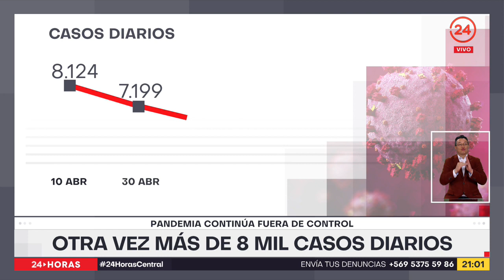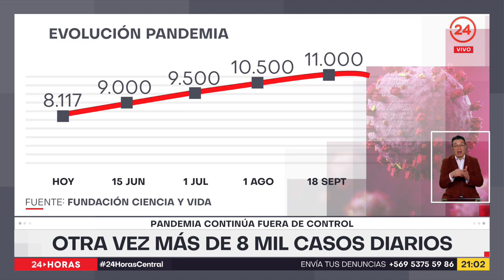Pandemia continúa fuera de control: Otra vez más de 8 mil casos diarios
Hace más de un mes que no se registraban más de 8 mil casos diarios de Covid-19 en el país, situación que preocupa a los expertos, ya que la disponibilidad de camas UCI continúa con una ocupación del 95%.